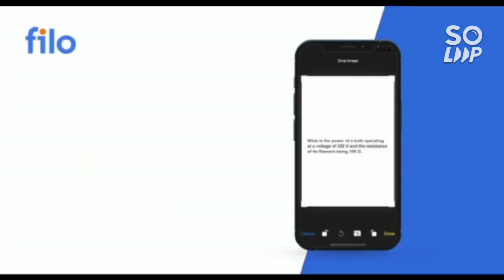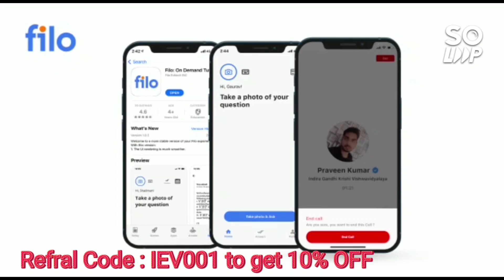Jee mains 2022 | Good news for all SC , ST , PWD students 😍 | College at very low score